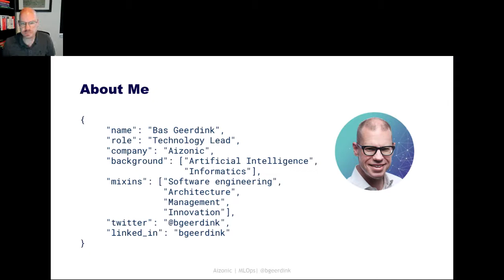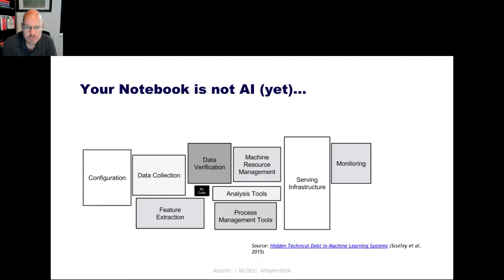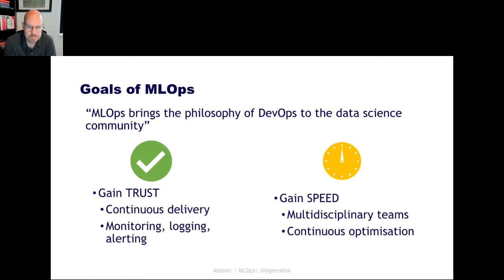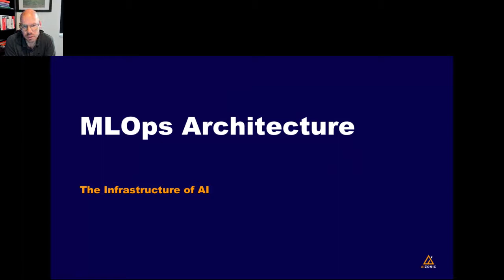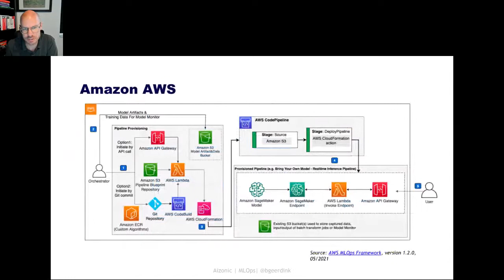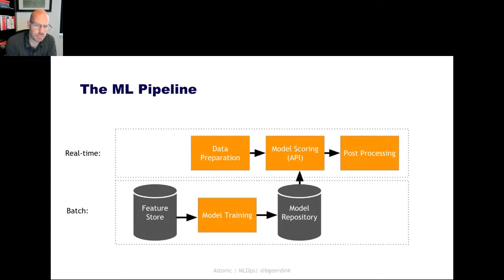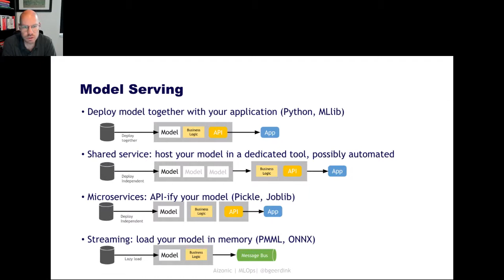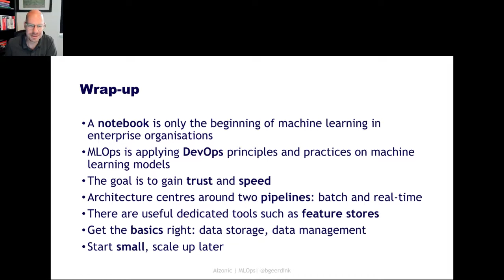The state of MLOps - machine learning in production at enterprise scale by Bas Geerdink